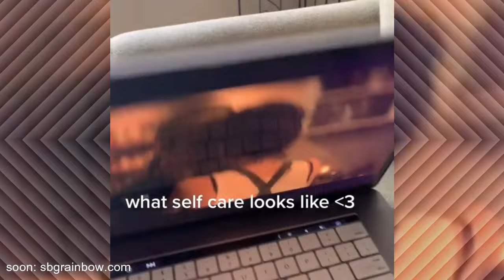LESBIAN (wlw) Couples GAYEST Moments #100 She's A Stranger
Another Cute Lesbian Couples Goals Compilation, it's gay and you're probably too.

Follow me on:
►AminoApp: @ SBGRainbow

*Will be added shortly

SBGRainbow,
Gayest moments,
wlw,
LGBTQ channel,
Lesbian Tik Tok,
WLW Tik Tok,
Love is love,
LDR relationship,
LGBT couples,
Lesbian youtubers,
Lesbian LGBT,
Lesbian Couple Goals,
Gay girls,
Lesbian proposal,
LGBT Pride 2020,
Lesbian couple Vlog,
LGBT related content,
Gay couple goals,
Love wins,
LGBT humour,

Bye.